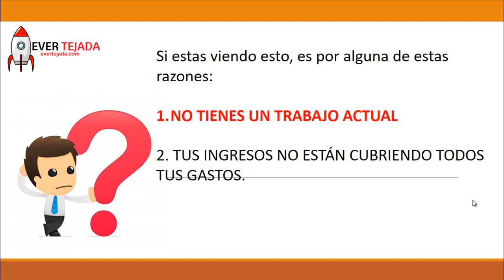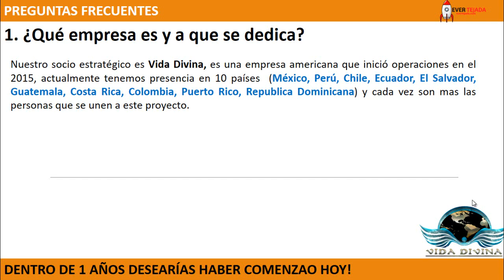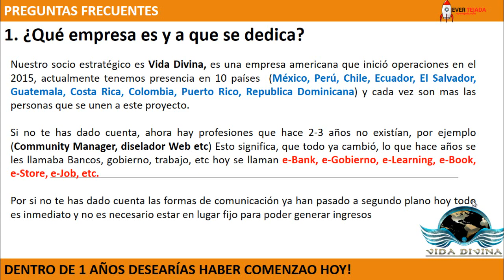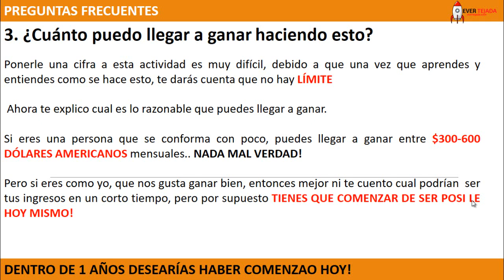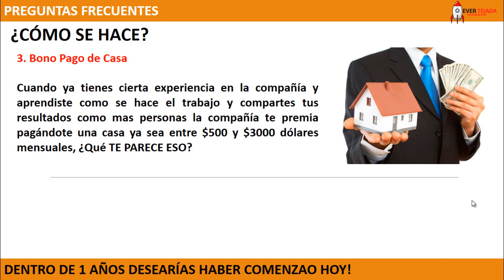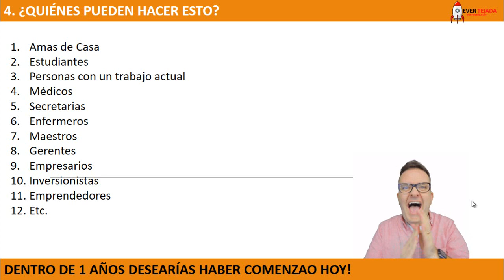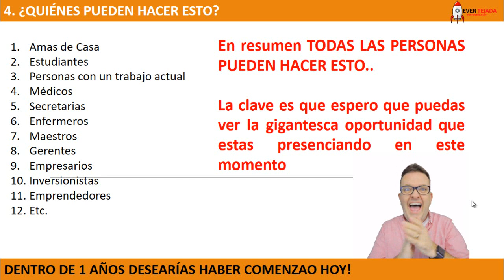TRABAJA CON VIDA DIVINA DESDE CASA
Te comparto el Negocio que está ayudando a personas en Latinoamerica que están inconformes con sus ingresos, descubre porque, checa el vídeo